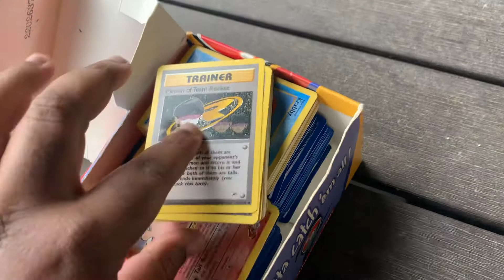Found An Old Pokémon Trading Card Game Stash.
Thinking about making table top Pokémon Trading Card Game Content. What do you think?